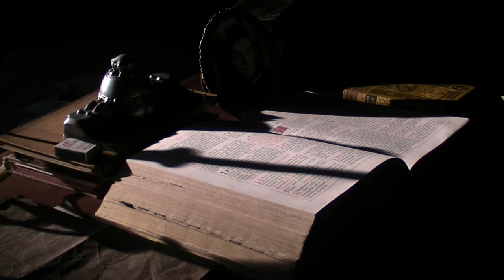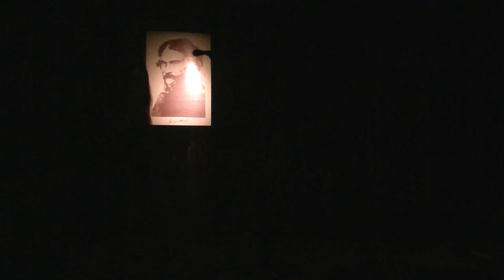Poeci nie zjawiaja sie przypadkiem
Natalia Zarzycka - Koncert jubileuszowy XX-lecia III Liceum Ogólnokształcącego  im. C. K. Norwida w Zamościu